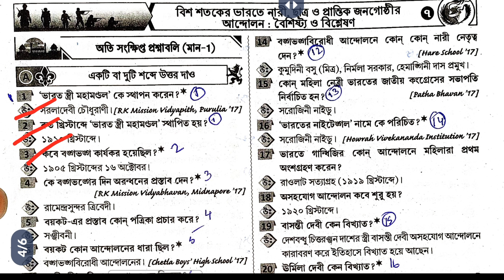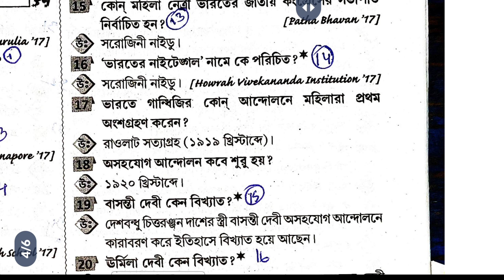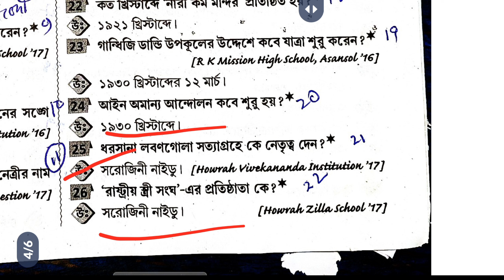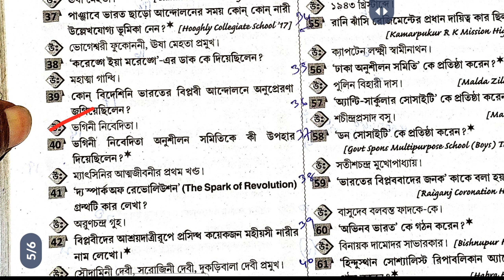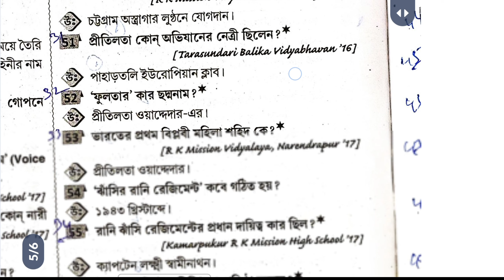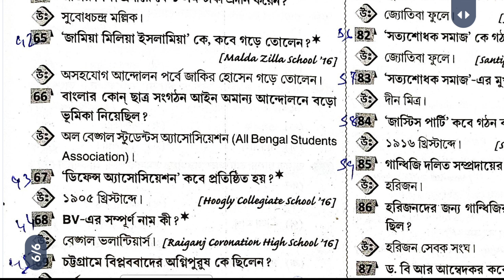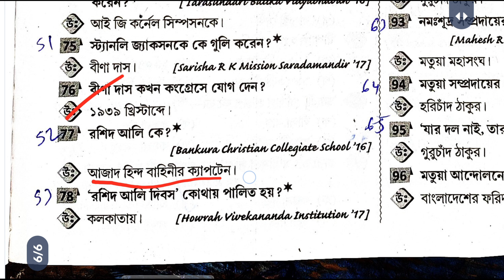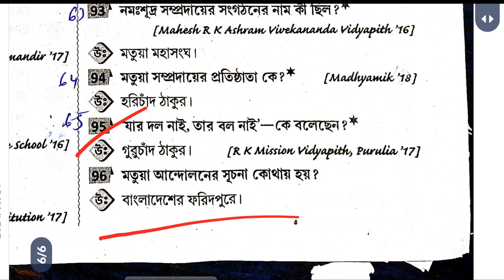মাধ্যমিক সাজেশন 2025 mcq ইতিহাস সপ্তম অধ্যায় || রায় মার্টিন 50 টি 50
মাধ্যমিক ইতিহাস সাজেশন 2025 ষষ্ঠ অধ্যায় || মাধ্যমিক ইতিহাস সাজেশন অধ্যায় 2025 || মাধ্যমিক